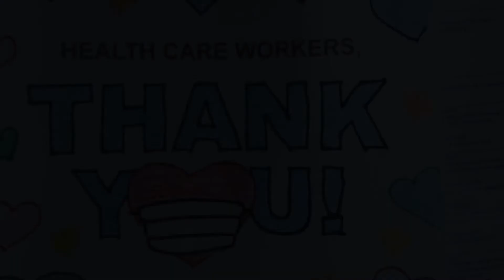Covid Care Mercy Crystal Ball 2021